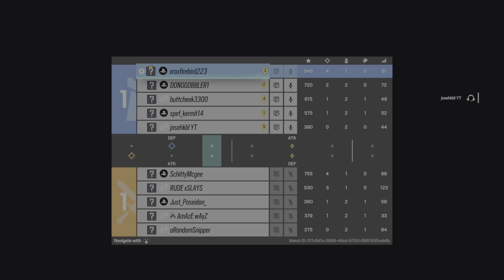I Got the Move, the Jagger